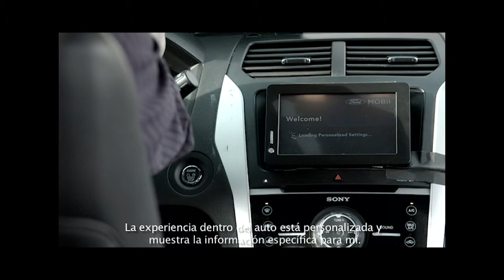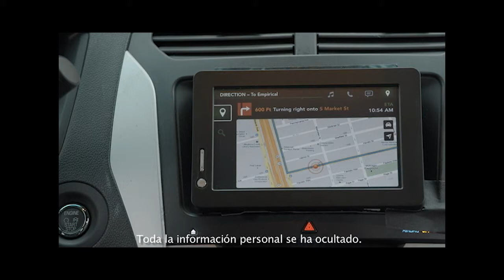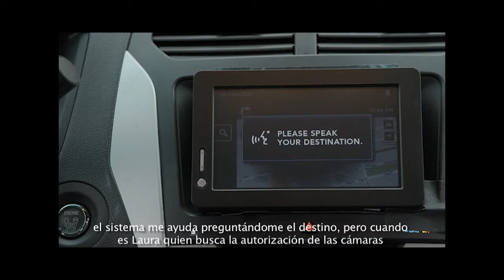Prototipo Mobii de Ford e Intel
Ford e Intel se unen en el desarrollo de este prototipo donde el vehículo interactúa funcionalmente con una aplicación de smartphone, que combina cámaras interiores con los datos de los sensores del vehículo para entregar una mejor experiencia de conducción.